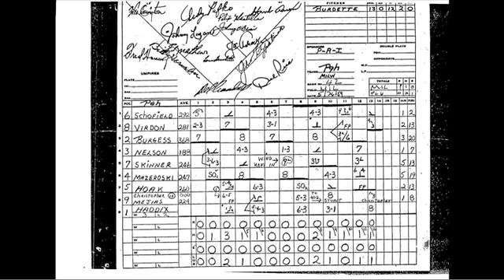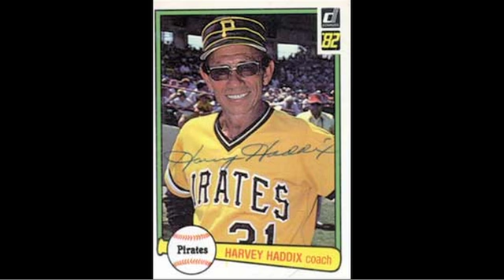Sports 'n 'at: Harvey Haddix and the pursuit of perfection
On this week's Sports 'n 'at," Bob Dvorchak -- with a little help from Bob Prince -- relives the night the Pirates' Harvey Haddix fell just short of perfection. (Video by Melissa Tkach; 6/25/2012)